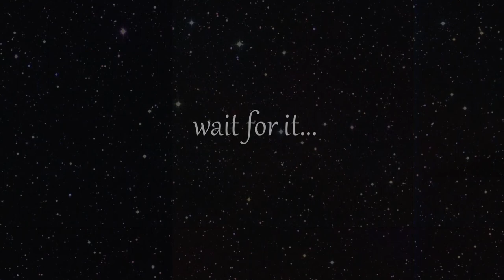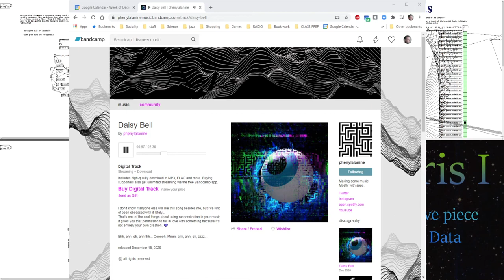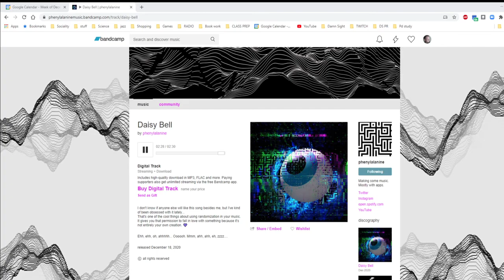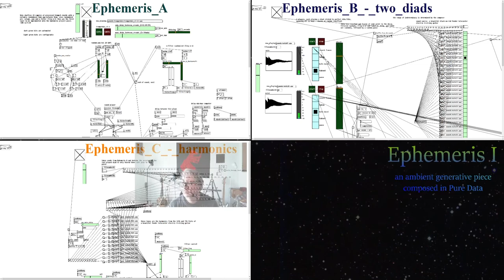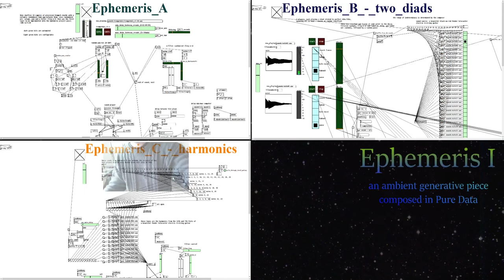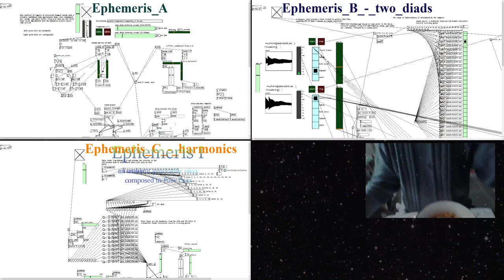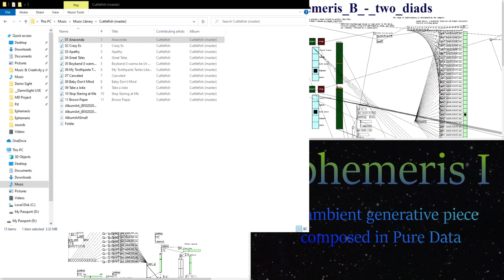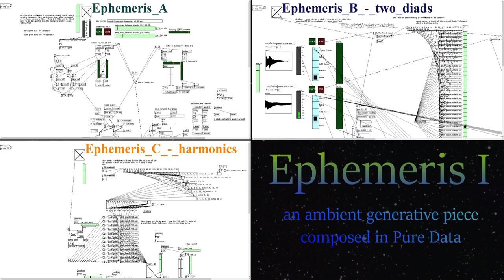DS Live E23 Ephemeris I; long play plus Cuttlefish!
we hear a long, no talking version of Ephemeris I. along the way, we hear Daisy Bell by Phenylalanine and 2 songs by Cuttlefish because of things happening in the chat window which you cannot see.